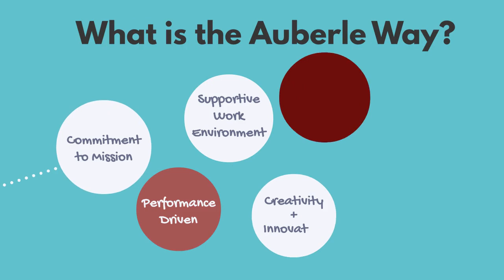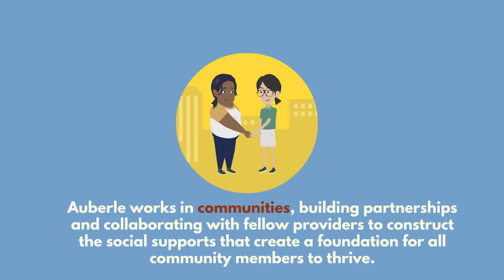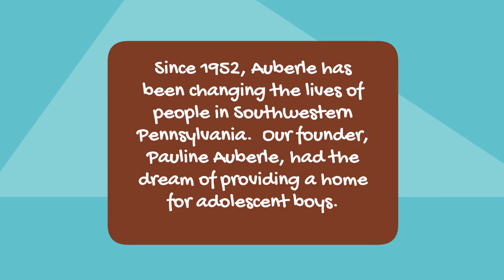The Auberle Way